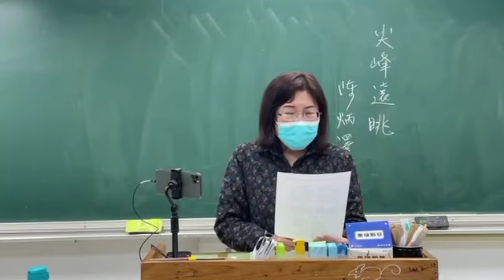20210310【尖峰遠眺】陳炳澤/吳秀真老師朗讀吟唱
【尖峰遠眺】陳炳澤/吳秀真老師朗讀吟唱
晨曦含笑耀灣東，
薄霧披紗罩碧穹。
對峙觀音山靜寂，
蜿蜒淡水浪青蔥。
人車熙攘嘩聲遠，
市肆新興氣象隆。
勝日尖峰聊縱眼，
無邊光景落詩筒。